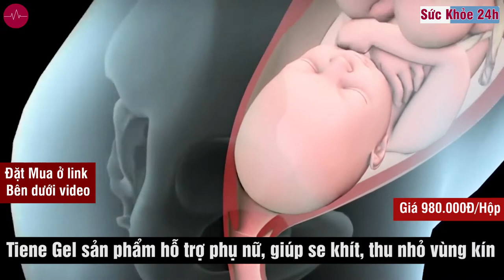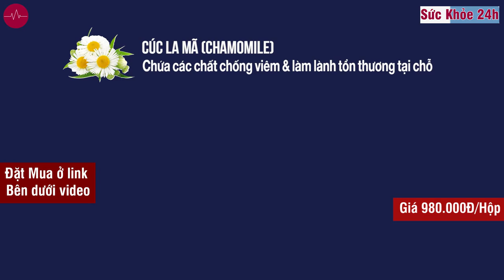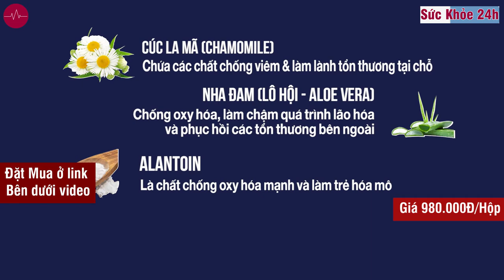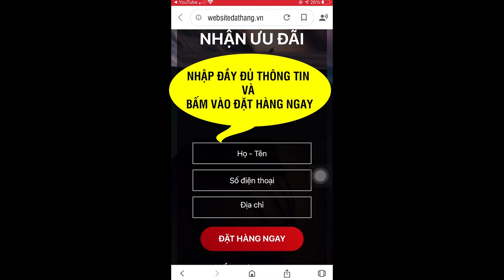Se khít vùng kín làm cách nào - Tiene Gel để hỗ trợ se khít làm hồng cô bé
Tiene Gel để hỗ trợ se khít và giúp phụ nữ thêm sự tự tin trong công việc và cuộc sống.
Tiene gel ra đời được xem là một trong những giải pháp vàng giúp “cô bé” se khít hiệu quả nhanh chóng, đảm bảo khiến chàng say đắm và cuốn hút không thôi.

Vậy gel se khít vùng kín Tiene Gel là gì, có thực sự tốt không? Tiene Gel giá bao nhiêu tiền một hộp? Đặt mua ở đâu chính hãng? Thành phần, công dụng và cách sử dụng như thế nào?

TIENE GEL CÓ TỐT KHÔNG?
Rất nhiều khách hàng sử dụng sản phẩm Tiene gel đều có chung thắc mắc đó chính là có tốt không? Có hiệu quả như thế nào?

Thực tế, Tiene gel có thành phần từ thiên nhiên, được sản xuất theo quy trình chuẩn Châu Âu nên không có gây kích ứng da khi sử dụng. Bên cạnh đó, so với những sản phẩm thông thường, Tiene gel có tác dụng và hiệu quả hơn hẳn.

Tiene gel làm se khít theo nguyên lý “co cơ âm đạo”. Bên cạnh đó, theo nhiều nghiên cứu cho thấy, Tiene gel có hiệu quả cao hơn so với những bài tập vùng kín.

Đặc biệt, hơn 90% những khách hàng tìm đến sử dụng Tiene gel đều cảm thấy sự an toàn, không phải trải qua quá trình phẫu thuật mệt mỏi, vùng kín được cải thiện và se khít hơn sau khi sử dụng.

THÀNH PHẦN CỦA TIENE GEL LÀ GÌ?

Tiene gel là sản phẩm ra đời dựa trên công thức chăm sóc âm đạo của nữ hoàng Hy Lạp. Công thức này được sản xuất hiện đại, với thành phần từ thiên nhiên với những ưu điểm vượt trội như:

- CÚC LA MÃ : Có thành phần giữ ẩm và kháng khuẩn giúp giảm nhanh những cảm giác sau khi quan hệ. Từ đó, khắc phục hoàn toàn tình trạng khô hạn vùng kín ở chị em phụ nữ.

- NHA ĐAM : Nguyên liệu này được đánh giá là một trong những thành phần nổi tiếng trong việc chăm sóc sắc đẹp của chị em phụ nữ. Nha đam có tác dụng thu nhỏ các cơ tế bào, từ đó giúp cho cô bé săn chắc và se khít hơn. Đặc biệt,thành phần này còn giảm thiểu những nếp nhăn, góp phần giúp da vùng kín mềm mại, hạn chế những lão hóa và nhăn nheo xuất hiện.

- MUỐI NATRI HYALURONATE : Tác dụng chính của loại muối Natri Hyaluronate là bôi trơn các mô và khớp trên cơ thể. Bên cạnh đó, nó còn góp phần cung cấp độ ẩm cần thiết, điều chỉnh khả năng hấp thụ độ ẩm của âm đạo. Bên cạnh đó, giúp âm đạo hoạt động dễ dàng và loại bỏ lực ma sát.

- HOẠT CHẤT ALANTOINI : Đây chính là một trong những hoạt chất có trong hoa chuông, mầm lúa mạch có tác dụng hiệu quả trong việc chăm sóc và trẻ hóa da. Đây là chất quan trọng và thường được sử dụng trong mỹ phẩm với tác dụng chống oxy hóa cực kỳ cao.

CÔNG DỤNG CỦA SẢN PHẨM TIENE GEL

- Cải thiện độ nhão, nhăn, tăng cường khả năng săn chắc và se khít của vùng âm đạo
- Hỗ trợ se khít và tăng cường thắt chặt vùng kín, giúp tăng khoái cảm khi quan hệ
- Góp phần trẻ hóa và cải thiện màu da, giúp cho vùng kín trở nên trắng hồng ướt át
- Bảo vệ tốt cho vùng âm đạo, làm dịu nhẹ và tránh những tổn thương xấu khi quan hệ
- Hồi phục và tái sinh lại vùng kín sau khi sinh nở

ĐỐI TƯỢNG SỬ DỤNG TIENE GEL LÀ AI?
- Trường hợp người phụ nữ có vùng kín giãn nở và thâm đen
- Những ai đang lão hóa vùng kín
- Cô bé kém săn chắc và kém duyên
- Người muốn trẻ hóa cô bé, hỗ trợ sự tự tin trong chuyện tình ái
- Trường hợp những ai không mong muốn

CÁC BƯỚC ĐƠN GIẢN ĐỂ SỬ DỤNG TIENE GEL
Bước 1: Vệ sinh cô bé sạch sẽ
Bước 2: Sử dụng 1-2ml Tiene Gel thoa vào nơi "tuyệt mật"
Bước 3: Tận hưởng cảm giác thăng hoa, tràn đầy khoái cảm
Nên sử dụng trước khi quan hệ 5 phút.
ĐẶT MUA NGAY
Giá 980k/hộp